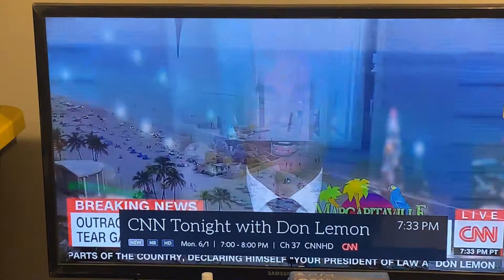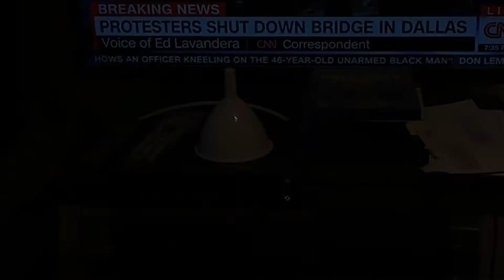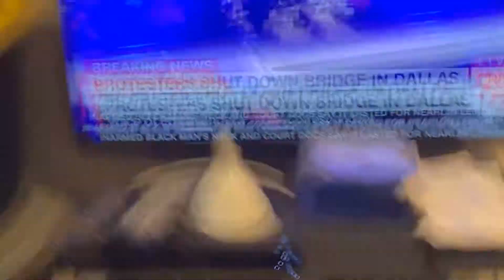Trump and The Police Did Real bad Stuff To People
Police all over the pkace